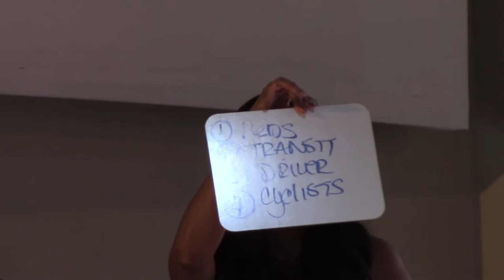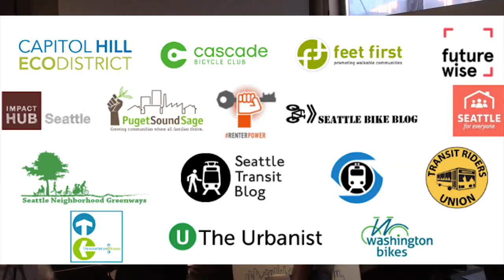Council Position 8 Race - Growing Seattle - A Candidate Forum on Transportation and Housing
Seattle is the fastest growing city in the nation, presenting both opportunities and challenges. How will Seattle’s next mayor and the city councilmember from district 8 lead Seattle through this time of growth and change? How will they solve our transportation and housing challenges as we experience this rapid growth? How do they see transportation, land use, and housing as being connected? How will our new leaders ensure all Seattleites have the ability to walk, bike, and take transit to where they need to go? What strategies will they implement to make living in Seattle’s beloved neighborhoods affordable to all? What does equity mean in the context of transportation and land-use decision making?
These are the types of themes that will be explored at our Growing Seattle Forum for the 2017 Seattle Mayoral race and City Council District 8 race!
Emcee: Erica C. Barnett

Council D8 Candidates: Charlene D. Strong, Hisam Goueli, Jon Grant, Mac McGregor, Sara E. Nelson, Sheley Secrest, Teresa Mosqueda

Co-hosts: Capitol Hill EcoDistrict, Cascade Bicycle Club, Feet First, Futurewise, Impact Hub Seattle, Puget Sound Safe, Renter Power, Seattle Bike Blog, Seattle Neighborhood Greenways, Seattle Subway, Seattle Transit Blog, Transit Riders Union, Transportation Choices Coalition, The Urbanist, Washington Bikes

When: Thursday, June 22nd 5:30-8:00 (Doors open at 5:00)
Where: Impact Hub, 220 2nd Ave South, Seattle, WA 98104